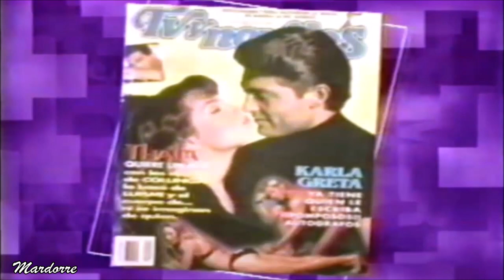Cuando Thalía cambió a Fernando Colunga por "El Gordo" Raúl de Molina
Raúl de Molina  trata de convencer  a Thalía  de que se olvide de  Fernando Colunga  y  lo acepte a él , cómo su  galán  para una nueva telenovela .